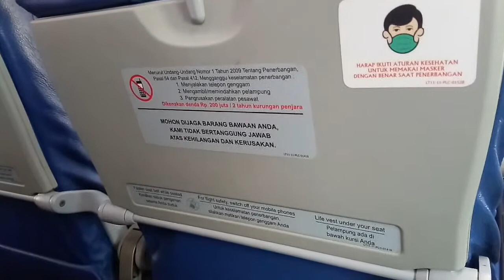Perjalanan naik pesawat lion air JT 0781 palu makassar 27092021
Lion air JT 0781